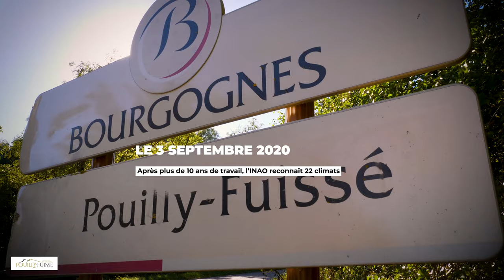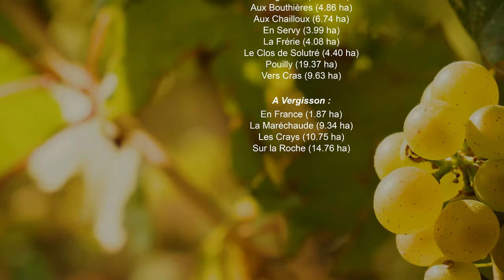FILM 1ERS CRUS BOURGOGNE POUILLY FUISSÉ DRONE 4K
À l'occasion de la R'vole 2022 (en octobre 2022 à Fuissé, Bourgogne du Sud) qui à célébré les 22 premiers crus de l'appellation POUILLY-FUISSÉ AOC et les 100 ans de l’Aire Géographique de l’appellation, Aurélie CHEVEAU, présidente de l'ODG Pouilly-Fuissé nous a confié la mission très importante de réaliser un film de présentation mettant à l'honneur ces 22 climats d'exception. Notre entreprise a été très honorée de contribuer, à son niveau, au rayonnement de l'appellation POUILLY-FUISSÉ. Un tournage qui a été réalisé pendant plusieurs jours sur les communes de l'appellation, Solutré-Pouilly, Fuissé, Vergisson et Chaintré, mi-septembre 2022, lorsque la vigne était encore bien verte.
Le film a donc été présenté pour la première fois devant une assemblée d'environ 300 acteurs qui œuvrent au quotidien pour la protection de l’appellation POUILLY-FUISSÉ AOC lors de la R'vole 2022 le 21 octobre à Fuissé.
Encore un grand merci à tous les vignerons de l'appellation pour leur confiance et plus particulièrement à Aurélie CHEVEAU !

N'hésitez pas à nous soutenir en vous abonnant et rendez-vous sur notre site web pour plus de contenus

Bande son libre de droit / Banque de son Facebook
Titres :
- Zoning out
- Me and my piano